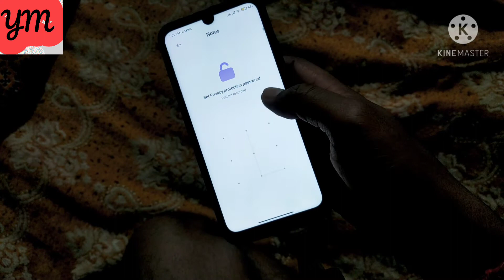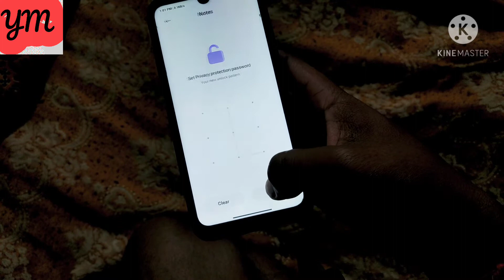How To Hide Photos/ Videos In Any Mi / Redmi Phone 🔥 /Redmi Note 9 Pro अपनी photo Hide कैसे करें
*is video me batane wala hu Apni Photo Video Aur Pic ko kase Hide kre.. How to hide photo and video to video ko pura dhekhana.

* You're Question.

How to hide photo And video.

How to hide Pic🖼️

Apni photo Aur Video ko kase hide kre

Apni photo Aur video ko Kase Kuraye

How to hide photo video in Redmi note 7 pro

अपनी   Photo Video कैसे चुरायें

*Ye Sab Gear Equipment Use Karta Hu Video Banane Ke Liye

Apne bhai ke pass Camera Nahi Sab  Kuch Mobile Phone Hi Hai .. Or Video Suite Karna Or Editing Or Upload Sab Kuch Phone Se Hi Karta Hu

Boya Mic.

Tripod For Mobile.